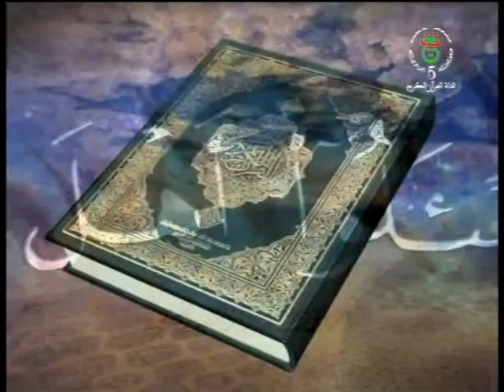هلا سألوا ليوم 02-09-2018